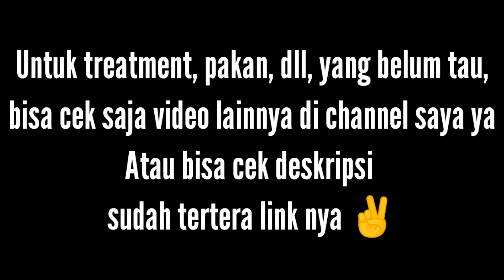Perkembangan Channa Orcha Dari Baby Sampai Sekarang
Tank : P.37 T.30 L.27 Kaca belakang dan bawah riben/hitam
Ukuran ikan : 9-10cm
Dasaran : Pasir Bali
Lampu : Bholam LED
Tanaman : Bucephalandra, Vallisneria Nana
Hardscape : Batu sungai
Filter : Internal Filter
Video lainnya tentang Sora si Channa Orcha

Video saya lainnya tentang channa maru